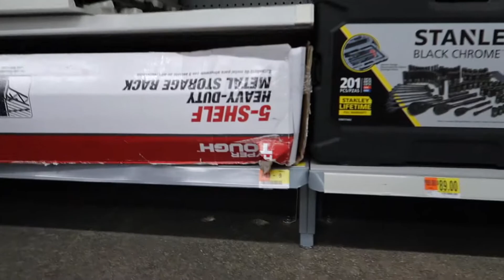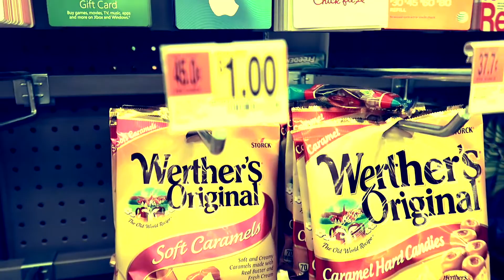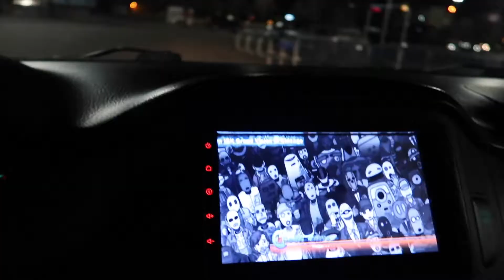30$ Walmart Table & Cop Bot: CXW (EP 2)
Our first post but really the "2nd Episode". Testing the G7X and lighting. Trip to Wal-Mart to get a work table. Discovered a "cop bot"? Enjoy!

Shot in Colorado springs.
Production by ColoCulture
Canon G7x MII
Please excuse the bad language